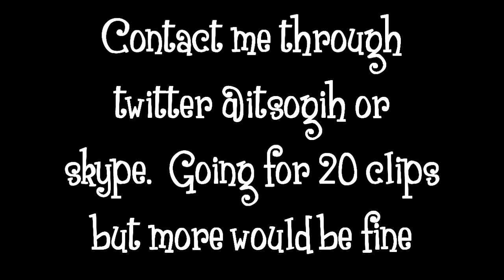La Bomba Anouncement {read that description}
Any bomb bounces are acceptable whether you were the first to hit it or you hit it with a few spins.  I really want this to happen so if you have a bomb bounce, send it to me.  I think this will be a fun way to bring together the always competitive "scopers" and "spinners" with an entertaining community montage.